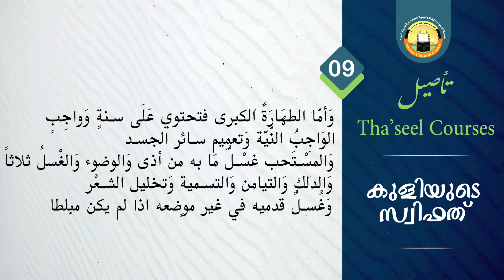9 - ഫുറൂഉൽ ഫിഖ്ഹ് - കുളിയുടെ സ്വിഫത് || അബ്ദുൽ ജബ്ബാർ മദീനി